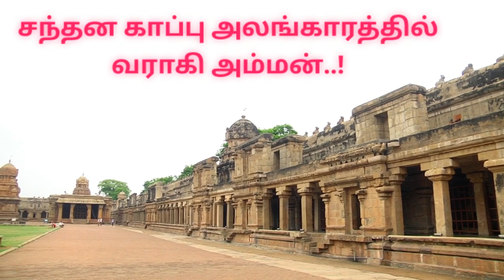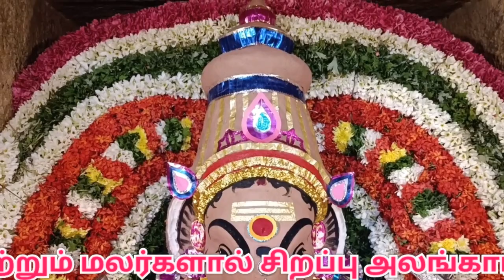ஆஷாட நவராத்திரி |தஞ்சை பெரிய கோவில்|Thanjavur big temple ashada navratri |varahi Amman |வராஹி அம்மன்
தஞ்சை பெரியக் கோயிலில் ஆஷாட நவராத்திரி பெருவிழா தொடங்கியது பத்து நாட்கள் நடைபெறும் இவ்விழாவின் 4 வது நாளான இன்று (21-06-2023)   வாராகி அம்மனுக்கு சந்தனம் மற்றும் மலர்களால் சிறப்பு அலங்காரம் செய்யப்பட்டு மகா தீபாராதனை காண்பிக்கப்பட்டன. திராளமான பக்தர்கள் நீண்ட வரிசையில் நின்று அம்மனை வழிபட்டு சென்றனர்.